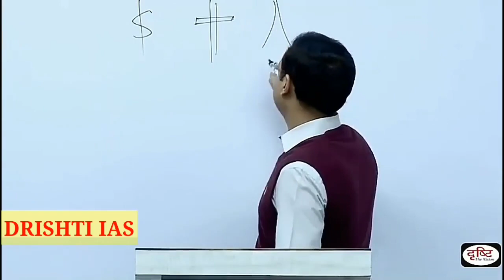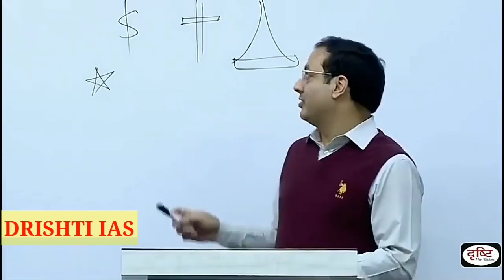vikash divyakirti sir#motivationalvideo